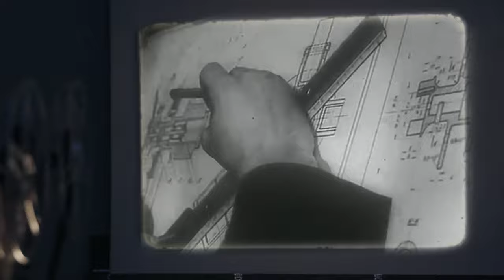Мыслительные техники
Очень многие задачи иногда очень трудно решить не потому, что у них нет решения, а потому, что мы часто находимся в плену стереотипов и стандартных подходов, которые мы наработали за годы своей деятельности. В таких ситуациях могут помочь специальные мыслительные техники. С двумя такими техниками «обратная установка» и «смена идентификации» мы познакомим вас в нашем новом видеоролике.